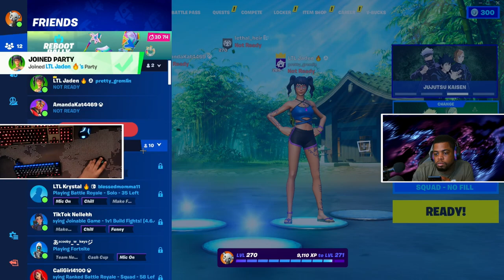Squads with Viewers - Fortnite Stream Replay! - Lethal Heir PC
Use Code: lethal_heir in the Fortnite Item Shop!

Socials:

Alt YT Account: Lethal Heir Plays

Streaming PC Specs:

RAM 32GB
CPU Cooling
SSD 2TB
Keyboard Cam